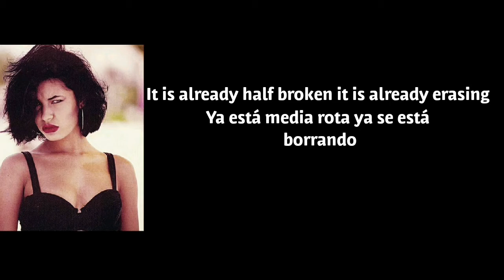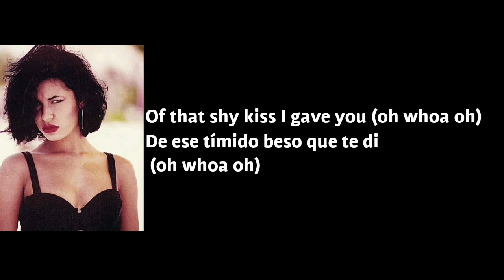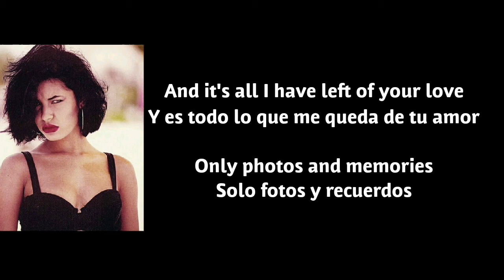Selena - fotos y recuerdos ( English translation lyrics)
Song lyrics example

Pictures and memories
Fotos y recuerdos

I have a picture of you, oh whoa oh
Tengo una foto de ti, oh whoa oh

That I kiss every night before sleep (oh whoa oh)
Que beso cada noche antes de dormir (oh whoa oh)

It is already half broken it is already erasing
Ya está media rota ya se está borrando

For so many tears I'm shedding (oh whoa oh)
Por tantas lágrimas que estoy derramando (oh whoa oh)

And it's all I have left of your love
Y es todo lo que me queda de tu amor

Only photos and memories
Solo fotos y recuerdos

That always makes me so happy (oh whoa oh)
Que siempre me hace tan feliz (oh whoa oh)

Of that party where I met you (oh whoa oh)
De aquella fiesta en que te conocí (oh whoa oh)

Of that shy kiss I gave you (oh whoa oh)
De ese tímido beso que te di (oh whoa oh)

What a kiss every night before sleeping (oh whoa oh)
Que beso cada noche antes dormir (oh whoa oh)

And it's all I have left of your love (oh whoa oh)
Y es todo lo que me queda de tu amor (oh whoa oh)

It's all I have left of your love
Es todo lo que me queda de tu amor

Pictures and memories
Fotos y recuerdos

Pictures and memories
Fotos y recuerdos

Pictures and memories
Fotos y recuerdos

Source: LyricFind

Songwriters: Christine Hynde